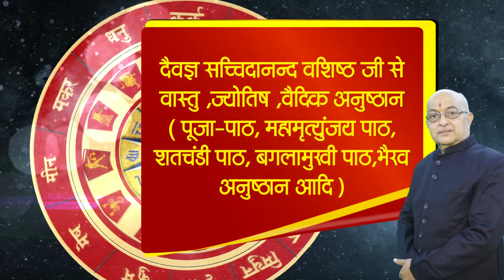क्या आप की कुंडली में है पतिव्रता योग